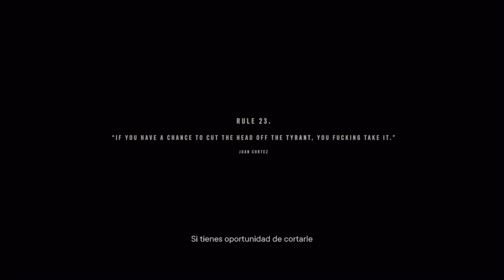FAR CRY 6 ps5 Gameplay Walkthrough Part 33 [4K-60 FPS] - PARRADISE LOST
Far Cry 6 Walkthrough Part  and until the last part will include the full Far Cry 6 Gameplay on PS5. This Far Cry 6 Gameplay is recorded in 4K 60FPS on PS5 and will include the full game, all endings and all boss fights.